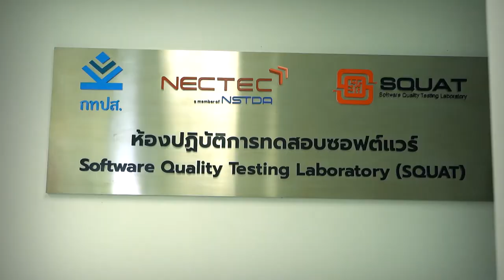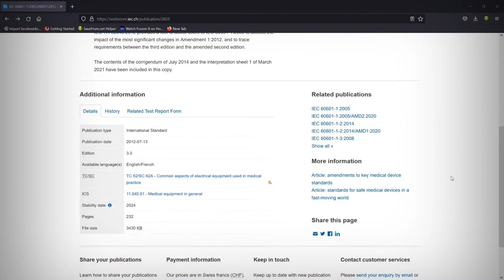SQUAT: ห้องปฏิบัติการทดสอบซอฟต์แวร์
อุตสาหกรรมซอฟต์แวร์เติบโตอย่างก้าวกระโดด เพราะมีบทบาทสำคัญในการยกระดับกระบวนการผลิตสู่อุตสาหกรรม 4.0 รวมถึงมีส่วนในการขับเคลื่อนเศรษฐกิจสร้างสรรค์  ห้องปฏิบัติการทดสอบซอฟต์แวร์ (Software Quality Testing -SQUAT) พร้อมให้บริการการทดสอบซอฟต์แวร์แก่ผู้ประกอบการไทย เพื่อสนับสนุนการเพิ่มขีดความสามารถในการแข่งขัน มุ่งสู่การเติบโตอย่างยั่งยืนตามโมเดลเศรษฐกิจ BCG

ห้องปฏิบัติการ: ห้องปฏิบัติการทดสอบซอฟต์แวร์ (Software Quality Testing -SQUAT)
ศูนย์: ศูนย์เทคโนโลยีอิเล็กทรอนิกส์และคอมพิวเตอร์แห่งชาติ (NECTEC)